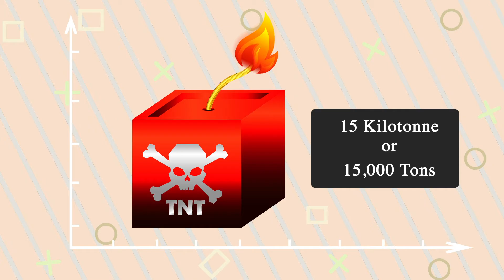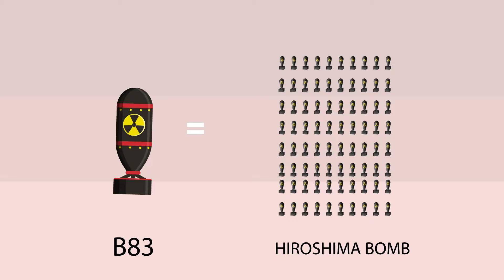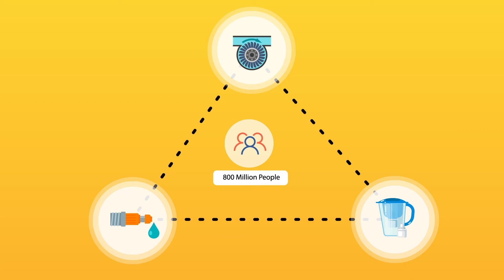2D Explainer Video || Motion Graphics || Animated Video || Creative Video on MT. Everest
I Am  Rahul Wadhwa In Multimedia I Have Been Working in Industry As

GRAPHIC DESIGNER VIDEO EDITOR ANIMATOR

I Have Good Experience In

--Flyer
--Brochure
--Info-graphic
--Wedding Shoot
--Promotional Video For Different Platform
--Editing For Youtube Channels
--Explainer Videos
--Graphics Design
--2D Character Animation
--Motion Graphic

I guarantee 7/24 communication availability
By hiring me, you will have a quick response, high quality, and great communication
I would rather lose money than lose your trust

By Hiring Me,You Will Have A Quick Response,High Quality,And Great Communication.My Primary Goal Is To Make My Clients 100% Happy. My Favourite Quote:"I Would Rather Loose Money Than Your Trust"

--Flyer
--Brochure
--Info-graphic
--Wedding Shoot
--Explainer Videos
--Graphics Design
--2D Character Animation
--Motion Graphic

This Video Belongs To Our Client here uploaded Just For showcase of our portfolio